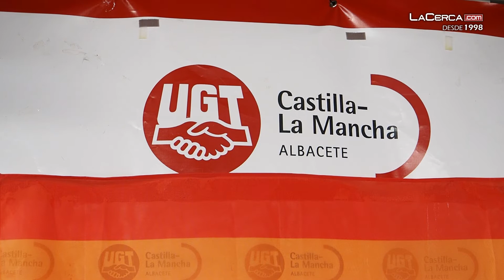Entrevista a Luis Manuel Monforte, secretario general de UGT Castilla-La Mancha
- Monforte ha pedido a las patronales empresariales que "sean responsables" para desbloquear la negociación colectiva: "Nos encontramos con patronales a las que se puede señalar que tienen una línea roja para negociar los convenios colectivos sin hablar de salarios, y nosotros creemos que sí hay que hablar de salarios”, ha valorado.